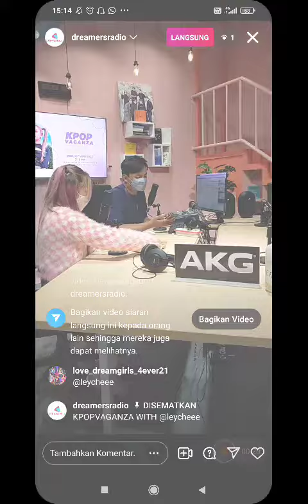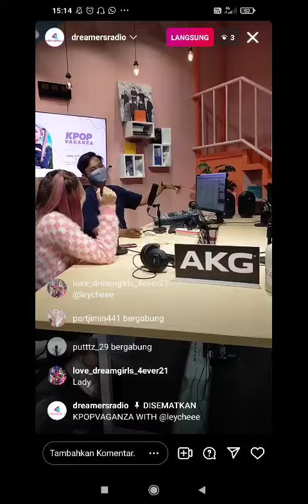live radio 18-4-22